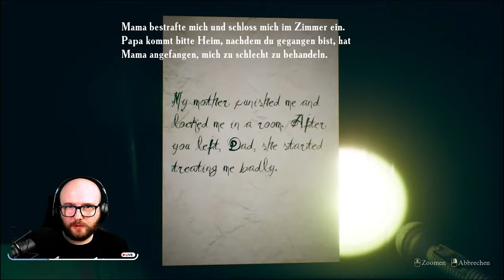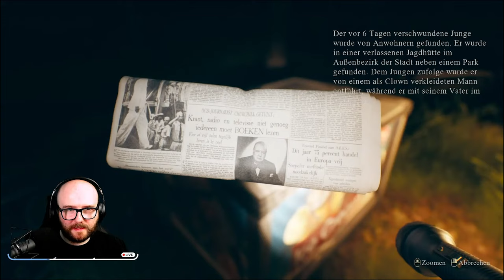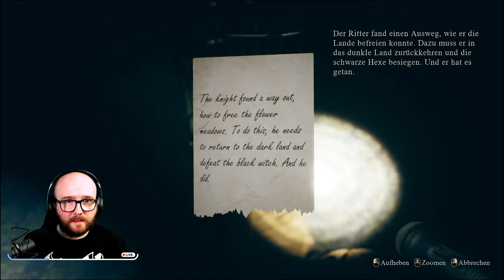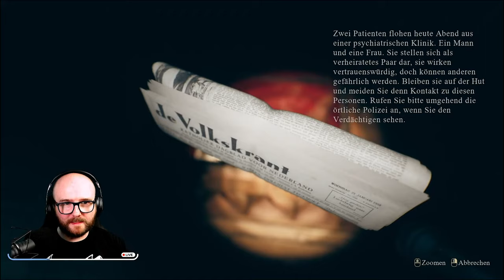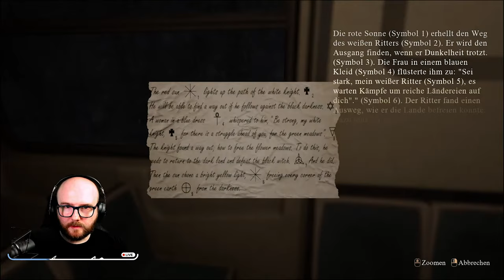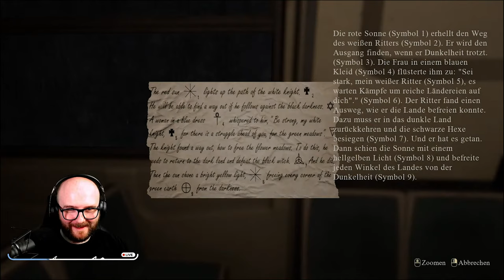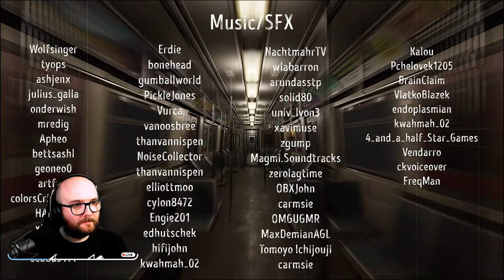Find Yourself - Komplettes Gameplay - Find Yourself deutsch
Heute gibt es ein komplettes Gameplay zu Find Yourself auf deutsch. Das Video ist aus unserem Party Livestream vom  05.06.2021 - ihr könnt euch den kompletten Stream hier ansehen:

▼Top Supporter▼

Sari & Seri - 423 €
Sandra K - 410 €
Lilli Fay - 345 €
Line83 - 100 €
Bianca - 75 €
Kit Ty - 75 €
Experiment Imkern - 65 €
MaRi - 60 €
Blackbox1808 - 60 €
MaryLu - 40 €
Sandra - 40 €
Karina - 40 €
Feuerwehrmann Derik - 26 €
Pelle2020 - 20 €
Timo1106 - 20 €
Rochi - 16€
kuestenkind - 15 €
knalliman - 10 €
Holzmichl - 10 €
foxx - 6 €
Enuki - 5 €

▼Titel▼

▼Beschreibung▼

Der Hauptcharakter leidet an einer posttraumatischen Belastungsstörung, verursacht durch ein Ereignis, das ihm als Kind widerfahren ist. Von diesem Moment an kann er sich von seinem Körper trennen und sich in die Astralwelt begeben. Als Kind hat der Hauptcharakter aufgrund des Missbrauchs seiner Mutter einige Phobien entwickelt, mit denen er gelernt hat, umzugehen. Aber eine Kombination von Umständen zwingt den Hauptcharakter dazu, in die U-Bahn hinabzusteigen, und dort wird er sich seinen Ängsten wieder von Angesicht zu Angesicht stellen.

An dieser Stelle wünschen wir euch viel Spaß beim Zuschauen.

▼Werbung▼

Ihr kauft gerne bei Amazon?

▼Social Media▼